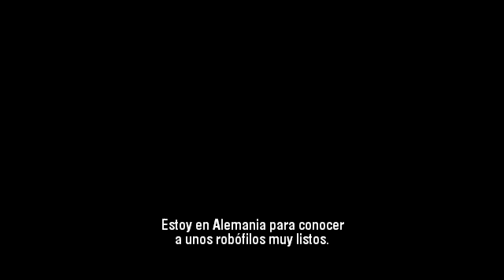Asimo & James May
James May, copresentador de Top Gear, hace una visita al robot de Honda Asimo y le enseña a reconocer objetos. Fragmento del programa de la BBC "James May's Big Ideas".

Top Gear's co-presenter James May visits Honda's robot Asimo and he teaches him how to recognize objects. Excerpt from BBC's programme 'James May's Big Ideas'.